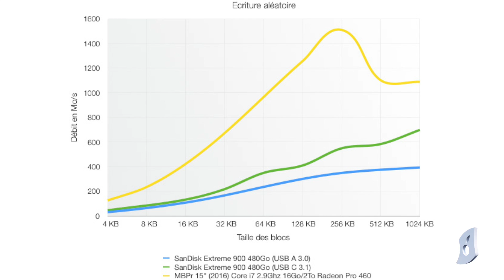MacBook Pro 2016 : quels adaptateurs, hubs, périphériques ? NOS CONSEILS !